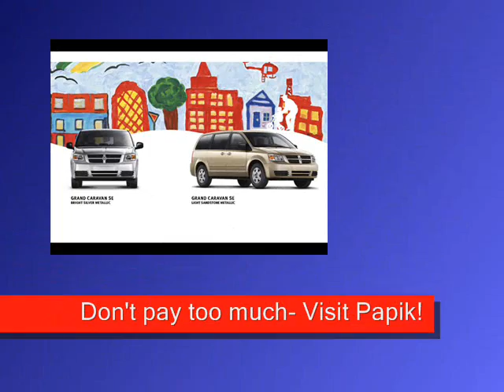Papik Motors Mini Van Mania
It's mini van mania this month at Papik Motors.  We've gone deal shopping and come up with a great selection of new and pre-owned vans.  Stop by today and check out the Papik Price!